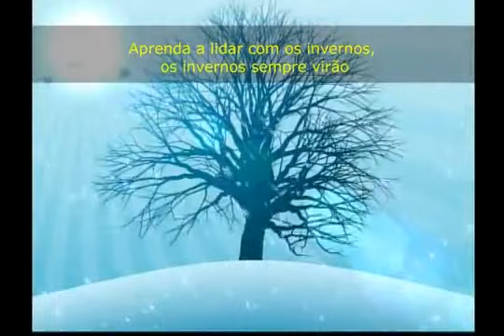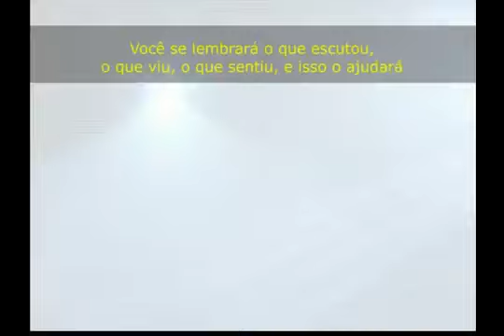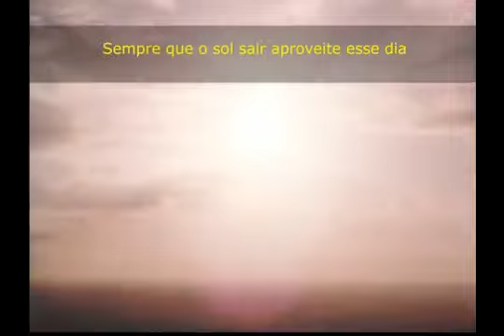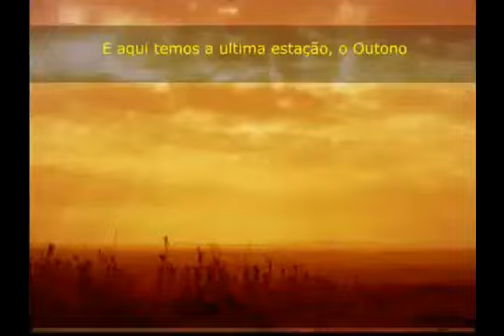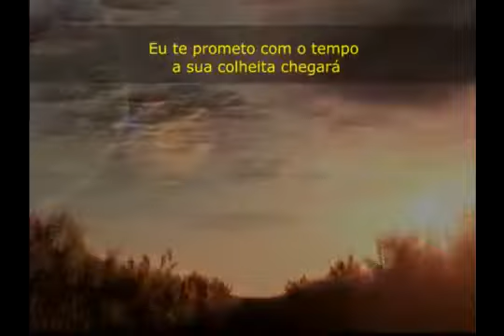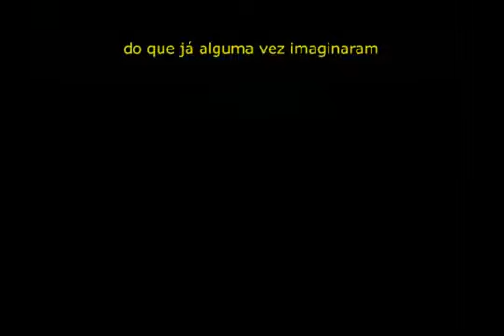Jim Rohn - As Estações do Ano